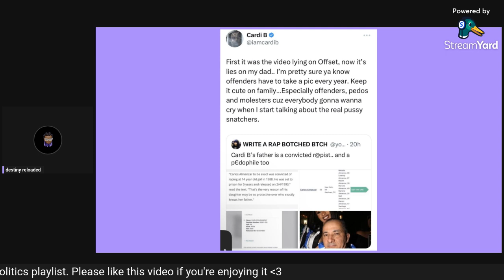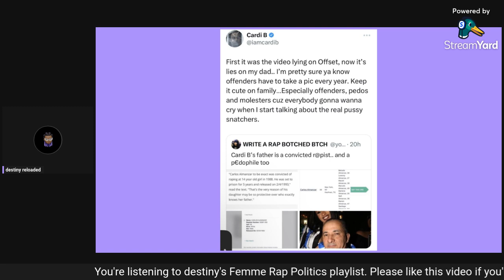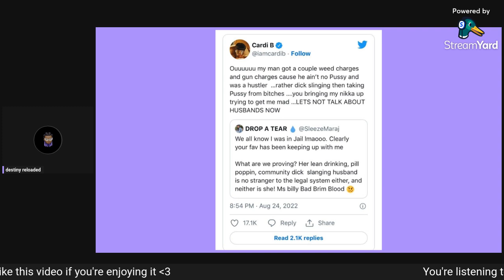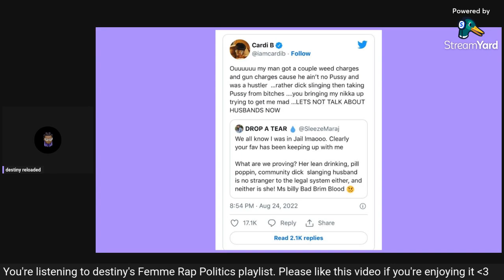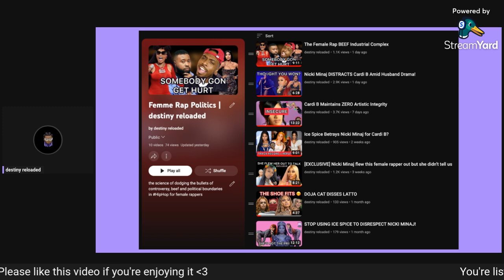Is Family OFF LIMITS in RAP BEEF?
In this episode, I explained why Nicki & Cardi’s issues will never end. Its bigger than hip hop.

📺 Check out my previous video on Femme Rap Politics ➡️ Ice Spice Betrays Nicki Minaj for Cardi B?

🎙For more Nicki & Female Rap content, Join my weekly BARBOLOGY 201 LIVE shows every Tuesday night by following me on AMP!